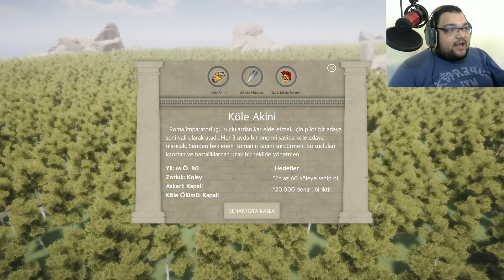ANTİK ROMA DÖNEMİNDE HÜKÜMDAR OLMAK / Roman Way Türkçe Oynanış (Strateji Oyunu)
Roman Way Türkçe Oynanış Videosunda , Roman Way Nasıl Oynanır Sorusunun Cevabını Aradığımız Bölüm İle Karşınızdayım. Roman Way Rehber Tadındaki Bölümde , Roman Way Pc Game Oynuyoruz. Roman Way Türkçe Videosunda Eğlenceli Zaman Geçirmeniz Dileğiyle , Keyifli Seyirler Babuşlar.

Özel Açıklama

SpastikGamers YouTube Kanalına Hoş geldiniz , Bu Kanalda Birbirinden Eğlenceli Oyun Videolarını İzleyebilir